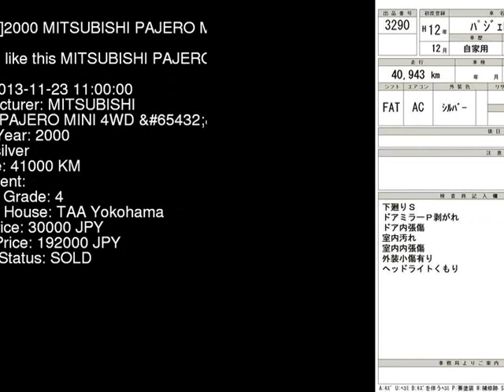2000 MITSUBISHI PAJERO MINI 4WD_X H58A - Japanese Used Car For Sale Japan Auction Import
2000 MITSUBISHI PAJERO MINI 4WD_X H58A - Japanese Used Car For Sale Japan Auction Import H58A,MITSUBISHI,PAJERO_MINI,4WD_X,TAA Yokohama,jdmvip,vip,jdm,cars,japan,jdmvip.com,japanesecars,usedcars Japanese Used JDM Car For Sale At Auction in Japan for Import